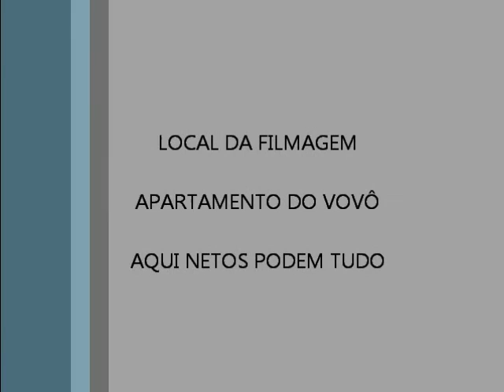MARIANA IN CONCERT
Minha netinha Mariana brincando de Pianista